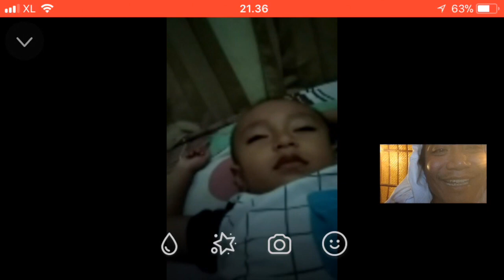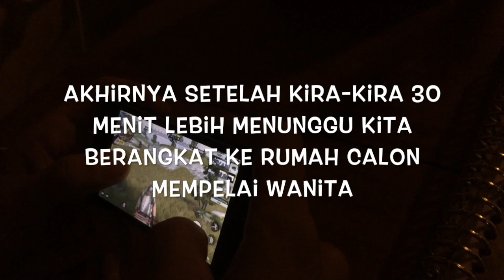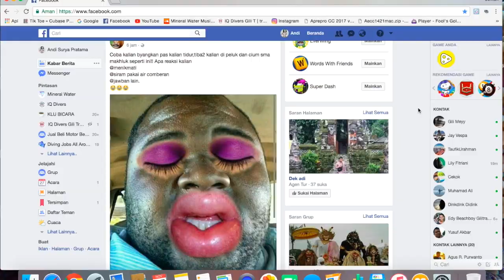mineway (eps19) - MUSYAWARAH MOVEAKAD (Rudi&Hesty)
Maaf kalau episode ini kurang bagus gambarnya. karna kondisi hehe.

Mineral Water Music Diary

Kali ini bukan untuk di air terjun atau rumah pohon.

Lamaran Rudy & Hesty

Mohon maaf kalau ada kata dan konten yang tidak berkenan.
akan dihapus kalau saja ada yang tidak berkenan.

mohon maaf untuk tidak izin dulu.
konten kebanyakan tidak nyambung dengan tema
karna editornya sedang sakit kepala :D

Mohon dimaklumi
dan di maafkan
terimakasih :D